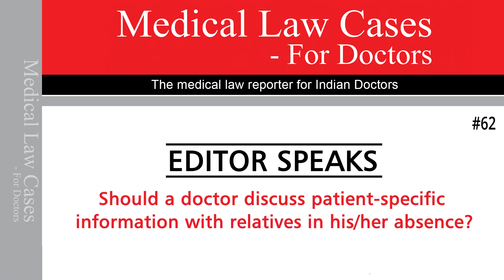Medical Law Cases For Doctors | Editor Speaks Ep. 62 | MedLegal Learnings For Healthcare Providers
Admittedly the relation and communication between a doctor and his patient is privileged, thus confidential. In such circumstances can a doctor reveal this information to a relative in the absence of patient. watch the video to know more...
Dr. Shreekant Shetty, Editor of the prestigious journal “Medical Law Cases - For Doctors”, discusses recent cases on medical negligence and the important learnings for doctors and hospitals from them.

medicolegal learning doctors medicalpractice medicalnegligence medicallawWatch the video to know more...